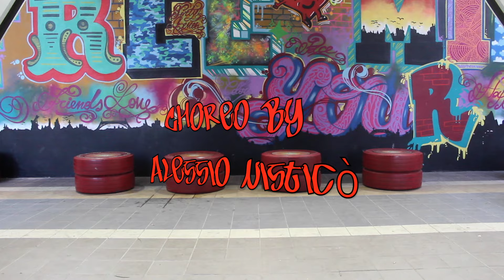Hip Hop Catanzaro - Baller Alert (Tyga feat Rick Ross) by Alessio Nisticò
Allwarpz Hip Hop Crew In Catanzaro

Baller Alert (Tyga feat Rick Ross)

Choreografer Alessio Nisticò

Dancers
Ivo Sart - Giovanna Fontana - Ilenia Scozzafava - Giulia Longo - Roberta Nardone - Antonio  Mirante